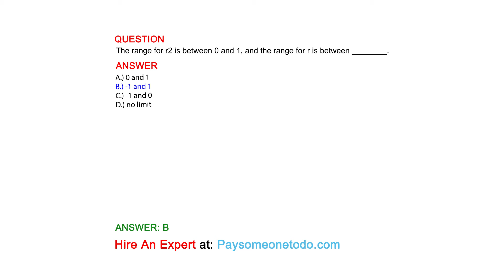The range for r2 is between 0 and 1, and the range for r is between ____________.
QUESTION

ANSWER
D.) no limit